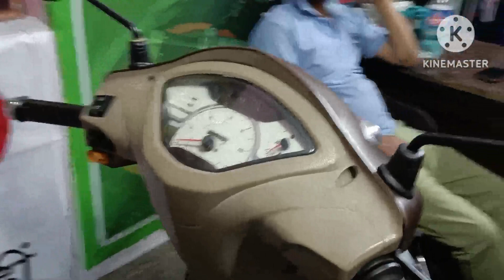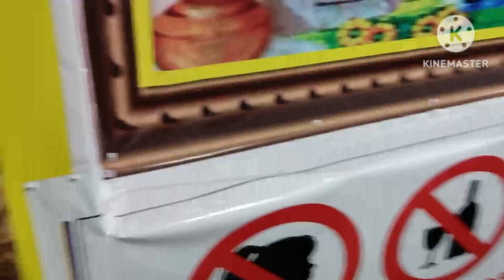2018 model Jupiter classic first owner full paper Delhi